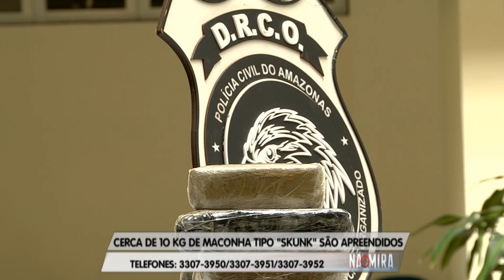Na Mira Em Tempo (07.03.2019)